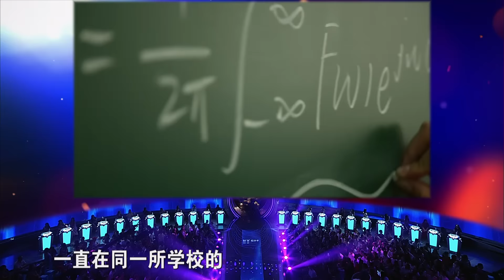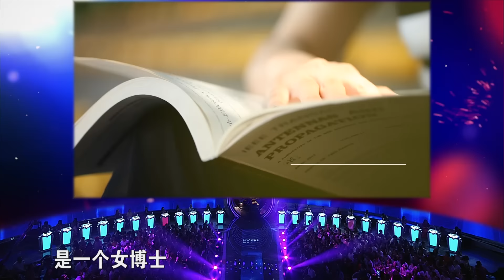非诚勿扰 Part4 帅气教授自封“丈母娘杀手” “智取”爆灯遭黄磊施压 151107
本周六中国首位钢管舞艺术家惊艳亮相 帅气教授“智取”爆灯，黄磊施压力促牵手。